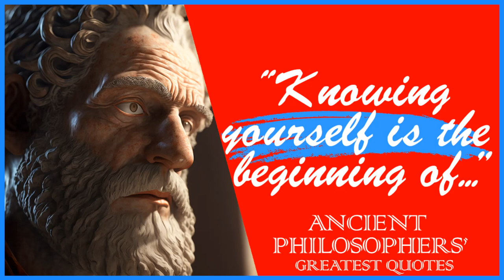70 Ancient Philosophers' Quotes | Wise Life Quotes of Ancient Philosophers'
The wisdom of the ancient philosophers is valuable information that humanity especially needs now. It is good to know that some of these lessons will really change one's life for the better or lead to deep reflection.

This video is quotes from Ancient Philosophers'. This quotes compilation is made of their best quotes and we hope that these life quotes can make you think about many things in your life. Ancient Philosophers' quotes are definitely worth your time.

 We hope you enjoyed this Inspiring Wise Life Quotes of Ancient Philosophers'.